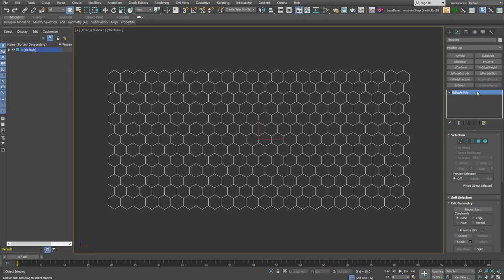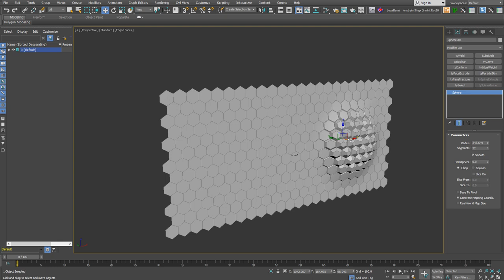[Modeling Idea] 건축/인테리어 Parametric Modeling│Tyflow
Tyflow의 modifier명령을 활용한 Parametric Modeling내용입니다.

강의가 도움이 되신다면 채널을 후원해 주세요!(자율 수업료)
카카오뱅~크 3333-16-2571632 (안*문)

Tyflow는 현재 베타버전을 무료로 사용이 가능하고 다양한 작업을 가능하게 합니다.
그 기능 중 Modifier의 일부분을 활용해서 건축이나 인테리어 벽을 표현하는 내용을 만들어 봤어요!

즐겁게 시청해주시고 응원해주세요! :)